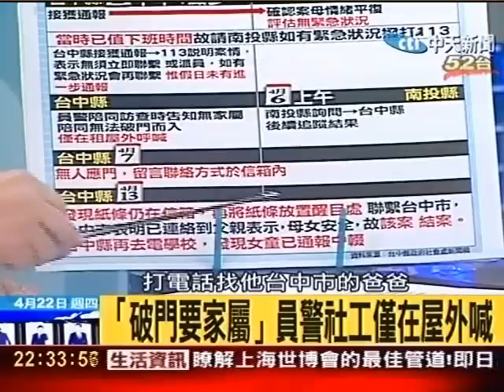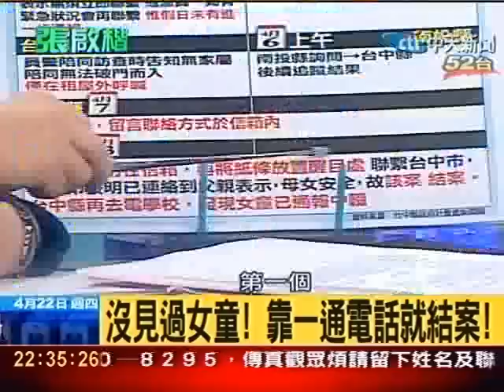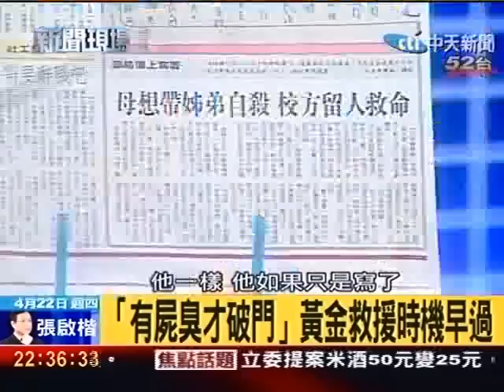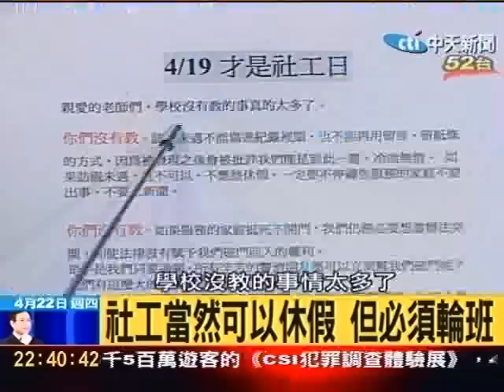「女童之死」社工體系反省了嗎?